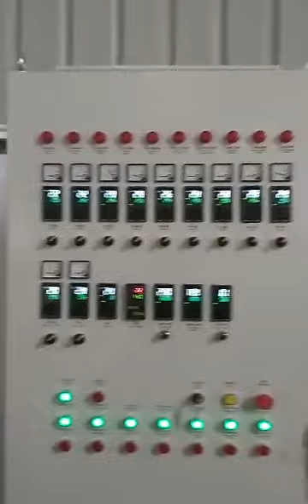Máy tái chế nhựa abs,hi,pp....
CÔNG TY TNHH MÁY NHỰA VIỆT ĐÀI .

Chuyên nhập khẩu và sản xuất máy móc ngành nhựa .
-Dây chuyền đùn ống nhựa pvc, hdpe...
-Máy tạo hạt nhựa nguyên sinh
-Máy tạo hạt nhựa tái sinh
-Dây chuyền giặt rửa tái chế
-Máy tạo hạt nhựa Taicall
- Máy móc phụ trợ như , máy trộn đứng , máy trộn ngang , máy băm nhựa , máy vắt ly tâm . máy trộn cao tốc , quạt thổi , hút hạt , sàng rung .